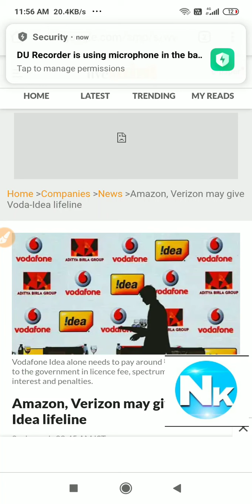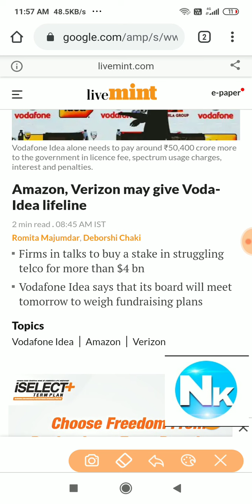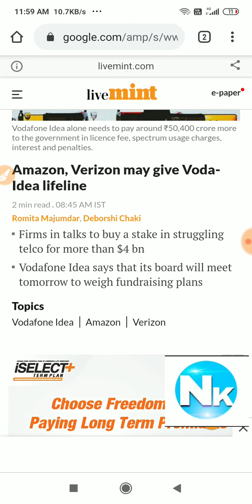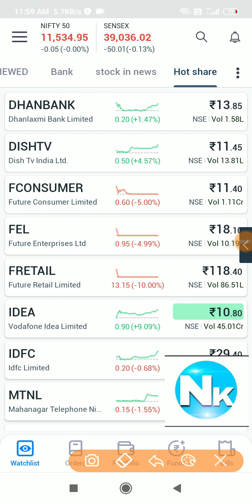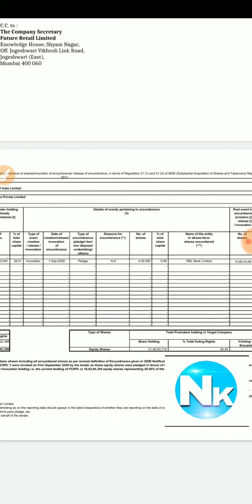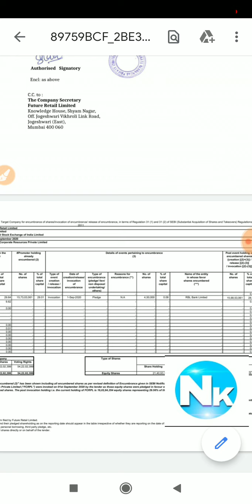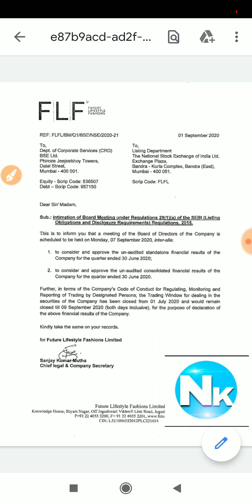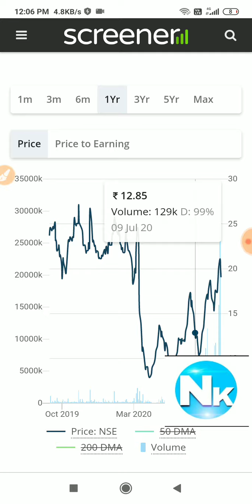Future Group latest news, future retail latest news, vodafone idear share latest news